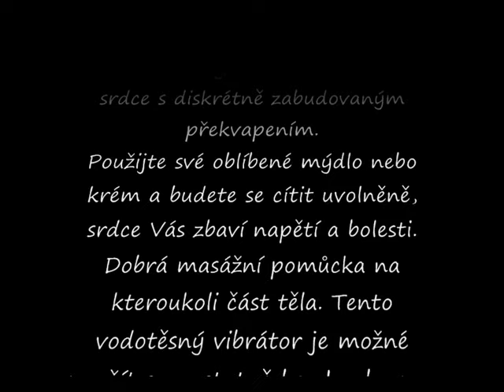Vibrující srdce ke koupání